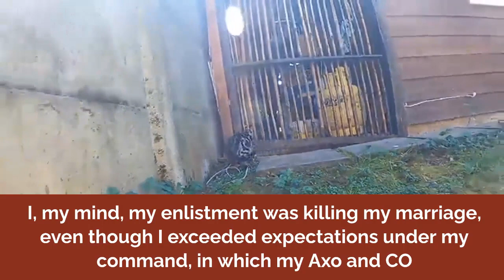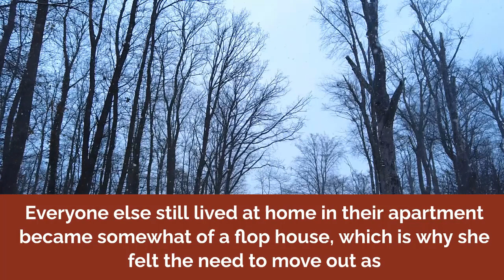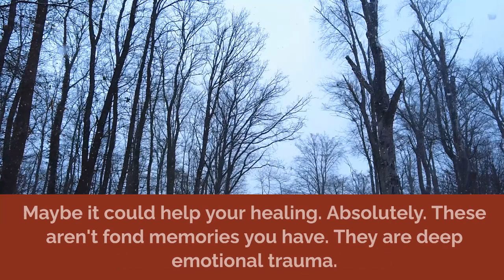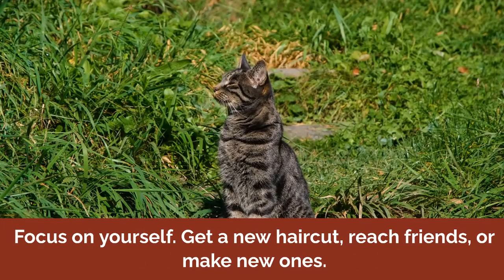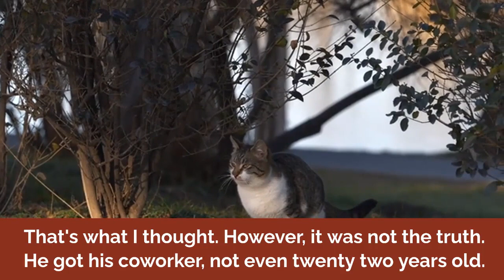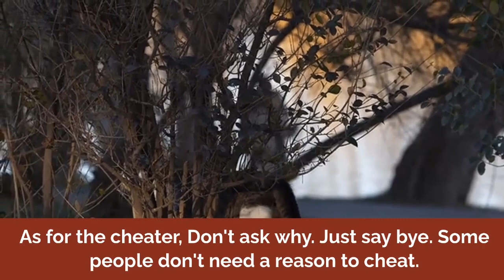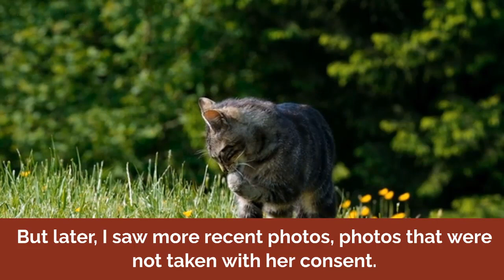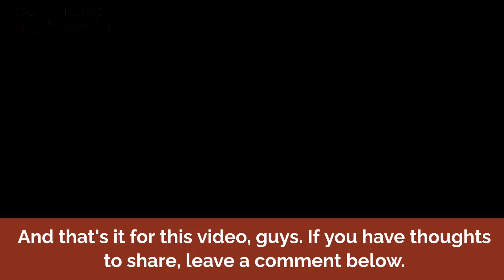Found Out The Depth Of Dead EX Wife's Infidelity, Now I Hope She Burns In Hell SURVIVING INFIDELITY